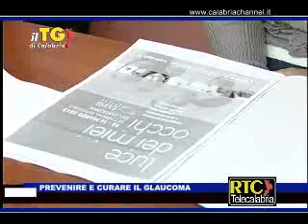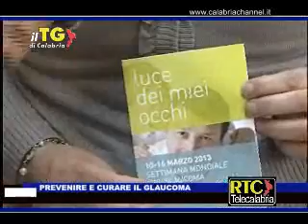Come prevenire il Glaucoma UICI Catanzaro su RTC TELECALABRIA